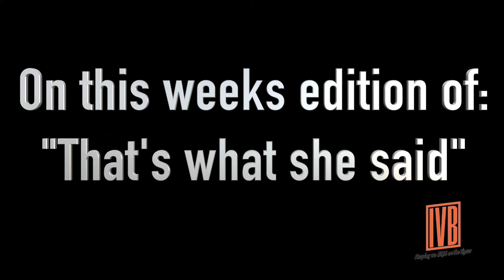Broadcast 2 9 12 22